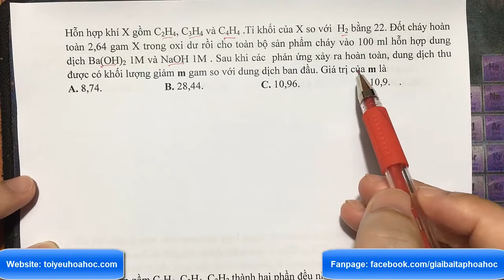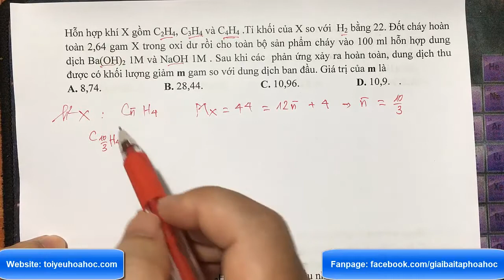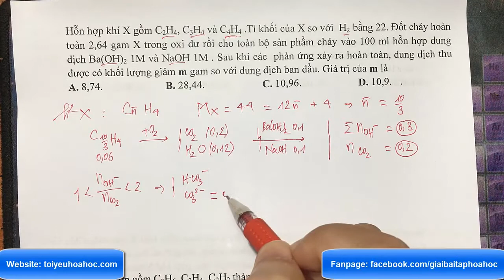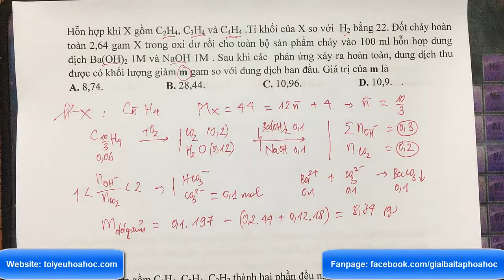Hỗn hợp khí X gồm C2H4, C3H4 và C4H4 .Tỉ khối của X so với H2 bằng 22. Đốt cháy hoàn toàn 2,64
Hỗn hợp khí X gồm C2H4, C3H4 và C4H4 .Tỉ khối của X so với  H2 bằng 22. Đốt cháy hoàn toàn 2,64 gam X trong oxi dư rồi cho toàn bộ sản phẩm cháy vào 100 ml hỗn hợp dung dịch Ba(OH)2 1M và NaOH 1M . Sau khi các  phản ứng xảy ra hoàn toàn, dung dịch thu được có khối lượng giảm m gam so với dung dịch ban đầu. Giá trị của m là
A. 8,74.
B. 28,44.
C. 10,96.
D. 10,9. .
(Thi thử tốt nghiệp THPT lần 3 – Hậu Lộc 4 – Thanh Hoá)